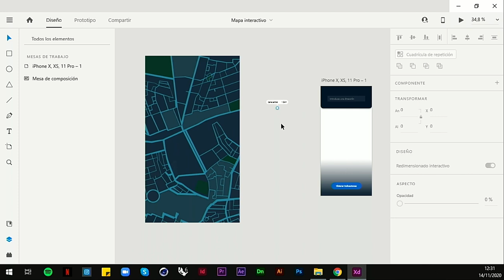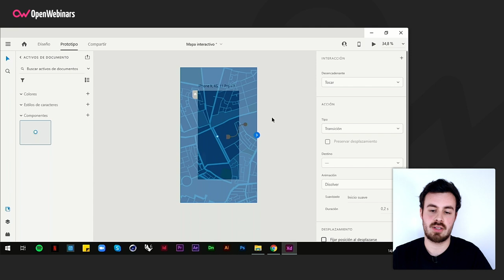Cómo crear un mapa interactivo en Adobe XD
Te mostramos en este video, de forma práctica y paso a paso, cómo crear un mapa interactivo utilizando la herramienta Adobe XD.

Descubre mucho más sobre diseñar y prototipar una app con Adobe XD en OpenWebinars: